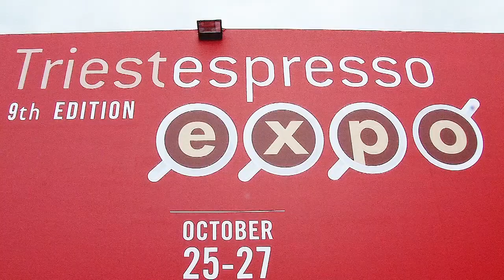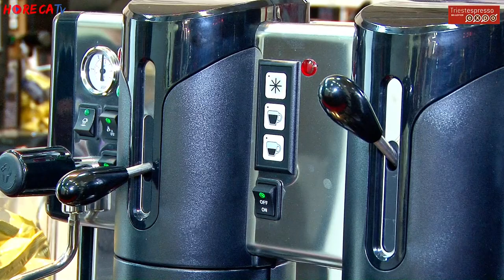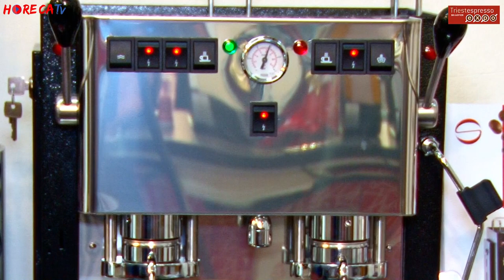TRIESTESPRESSO 2018 - Fabio Russo intervista Giovanni Spinelli di SPINEL srl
A TriestEspresso 2018 Fabio Russo ha intervistato per HorecaTv.it Giovanni Spinelli, Direttore di Produzione di Spinel, azienda produttrice di macchine per il caffè per i canali OCS e Horeca.
Con una storia aziendale che ha tagliato il traguardo dei 20 anni di attività, festeggiati anche in occasione della manifestazione triestina, Spinel presenta l’intera gamma delle macchine per il caffè, affidabili e fatte per durare, ponendo particolare accento su BYE, il nuovo modello di macchina in capsula studiato per l’Office Coffee Service.
La selezione dei migliori componenti e materiali, come l’ottone alimentare utilizzato nel gruppo caffè, le dona elevata affidabilità e resistenza e riduce i costi di manutenzione e di assistenza. BYE rispetta l’ambiente grazie al suo wattaggio ridotto (400W) ed è personalizzabile in base a qualsiasi necessità.
Grazie alle sue caratteristiche, BYE è la perfetta espressione della mission di Spinel: soddisfare le esigenze dei professionisti del settore.